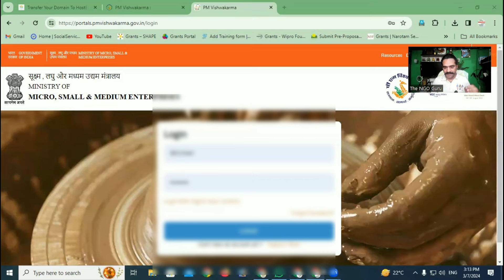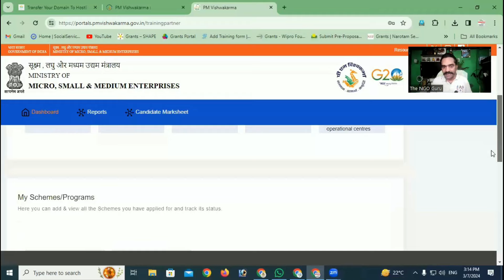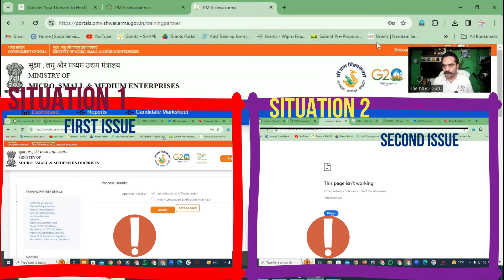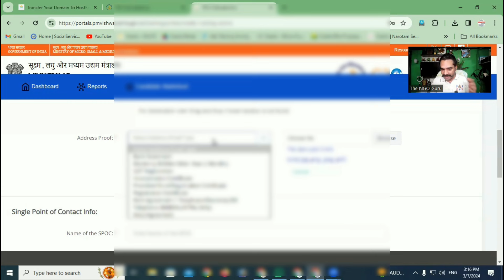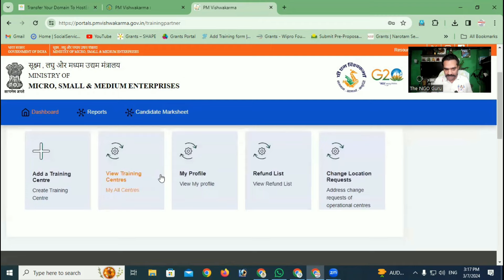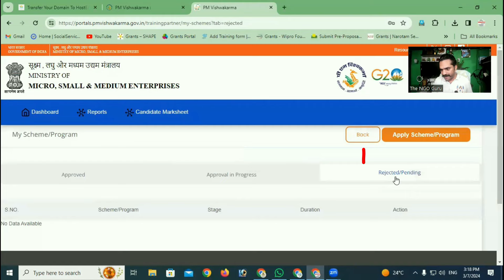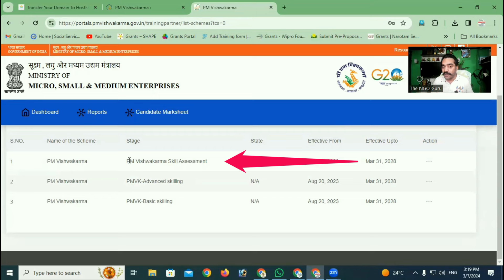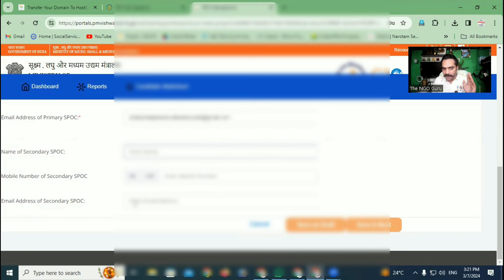Major Problems Regarding PM Vishwakarma Yojna! बनें ट्रेनिंग पार्टनर और लाखों कमाएं ! Special Update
नमस्ते, मैं हूँ एस. के. यादव, राष्ट्रीय एनजीओ महासंघ का जनक I

सोशल सर्विस फील्ड एक ग्रोइंग सेक्टर है जिसमे हर साल कई करोड़ों की Funding आती हैं। आज के इस व्यस्ततम परिवेश में, जहाँ हर कोई एक-दुसरे की मदद करने की जगह एक-दुसरे को गिराने की मानसिक प्रवृति से ग्रस्त हैं ! वहीँ आप जैसे कुछ चुनिन्दा सज्जन समाज को, देश को आगे ले जाने के उद्देश्य से अपना सब कुछ लुटाकर समाज सेवा में लगे हुए हैं !

और हम-सब चाहते हैं कि हर दीन-दुखी-असमर्थ की हम हर संभव सहायता कर सकें ! पर वित्तीय अनियमितताओं के कारण कुछ भी कर पाना संभव नहीं होता।

देशभर में कुछ 44 लाख से ज्यादा NGOs रजिस्टर्ड हैं ! मगर यदि बात की जाए अस्तित्व की, तो एनजीओ दर्पण पोर्टल पर रजिस्टर्ड 1.42 लाख संस्थाओं में से भी 60% संस्थाएं अब डूबने/बंद होने की कगार पर हैं !

और इन संस्थाओं के अस्तित्व को निगलने वाली राक्षसी का नाम है- फण्ड की कमी !

मैं चाहता हूँ फण्ड और ग्रांट के अभाव में कोई भी सामाजिक संस्थान अब बंद न हो I बल्कि लगभग 10 लाख NGOs इस प्रकार से सशक्त बनाए जाएँ कि हर दीन-दुखी-असमर्थ की हर संभव सहायता हो सके !

मैं चाहता हूँ कि हर कोई समाजसेवी और NGO संचालक NGO Management सीखे और इसे सीखकर अपने आप को आर्थिक रूप से मजबूत करते हुए जन-मानस की सेवा कर सके !

मैं निकल पड़ा हूँ एक Mission पर, हेल्प करना चाहता हूँ कम से कम 10,00,000 NGOs को, कि वे एनजीओ मेनेजमेंट का ज्ञान मुझसे पाएं, इसे आपकी संस्था में इम्प्लीमेंट करें और आर्थिक रूप से इतने सक्षम हों कि अधिक-से-अधिक जरुरतमंदों की सहायता कर सकें !

इस Mission को कामियाबी की ओर ले जाने के लिए, मुझे चाहिए आप सभी लोगों का साथ। जुड़िये मेरे साथ, इस मुहीम में और बढाईये आपकी सफलता की ओर पहला कदम ।

राष्ट्रीय एनजीओ महासंघ चला रहा है महा-सदस्यता अभियान !

जहाँ आपको महासंघ की सदस्यता के साथ मिलती है, संस्था को सशक्त और मजबूत बनाने के लिए समय-समय पर विस्तृत जानकारियां और गाइडलाइन्स !

सभी सामाजिक संस्थाओं के लिए महत्वपूर्ण सन्देश- आप सभी संस्थाओं को सूचित किया जाता है कि- आप सभी सज्जन राष्ट्रीय एनजीओ महासंघ के सोशल मीडिया प्रोफाइल्स से सदैव जुड़े रहें और निर्देशों का पालन करते रहें।

समय-समय पर दी जाने वाली जानकारियों का लाभ उठाते रहें!

आज राष्ट्रीय एनजीओ महासंघ से सम्बद्ध 52102+ संस्थाएँ महासंघ द्वारा प्रदान की जा रही जानकारियों के माध्यम से विकास की ओर अग्रसर हैं ! और दिन-प्रतिदिन सैकड़ों संस्थाएँ राष्ट्रीय एनजीओ महासंघ की विकासधारा और विचारधारा से जुड़कर लाभान्वित होती जा रही हैं !

सभी सोशल मीडिया अकॉउंट के लिंक नीचे शेयर किए जा रहे हैं!-

(Kindly Like & follow this Facebook Page)

(Kindly Join this Facebook Group)

👇 नीचे दी जा रही वेबसाइट पर आप अपने संस्थागत उत्पादों को सूचिबद्ध कर सकते हैं-
जिससे कि आप अपने संस्थागत प्रोडक्ट्स की मार्केटिंग हमारी वेबसाइट के माध्यम से कर सकें-👇

👇 नीचे दिए जा रहे लिंक पर क्लिक करके आप हमारे राष्ट्रीय एनजीओ महासंघ की वेबसाइट पर आपकी संस्था के लिए Sub-Site /मिनी वेब-साईट डिजाईन कर सकते हैं -
जिससे कि आप अपनी संस्था के लिए एक बेहतरीन वेबसाइट बना सकें-👇

👇 नीचे दिए जा रहे लिंक पर क्लिक करके आप हमारे राष्ट्रीय एनजीओ महासंघ की वेबसाइट पर क्राउड-फंडिंग कैंपेन /ग्रांट आवेदन /महत्वपूर्ण रजिस्ट्रेशन / आपके सामाजिक कार्यों के अपडेट सहित 100+ सेवाएँ ले सकते हैं !
जिससे कि आप अपने सामाजिक कार्यों के लिए विभिन्न स्त्रोतों से वित्तीय व्यवस्थाएं एकत्र कर सकें-👇

👇 हमारे NGO e-Learning Platform के लिए नीचे लिंक पर क्लिक करें -
जिससे कि आप एनजीओ संचालन से सम्बंधित सभी गुण Leading NGO Expert The NGO Guru- S K Yadav से सीखते हुए अपनी संस्था को एक बेहतरीन मुकाम पर ले जा सकें-👇

👇 नीचे दिए जा रहे लिंक पर क्लिक करके आप हमारे राष्ट्रीय एनजीओ महासंघ की वेबसाइट पर आपका क्राउड-फंडिंग कैंपेन भी लगा सकते हैं !
जिससे कि आप अपने सामाजिक कार्यों के लिए वित्तीय व्यवस्थाएं जन-सहयोग के माध्यम से कर सकें-👇

👇 नीचे दिए जा रहे लिंक पर क्लिक करके आप हमारे व्हाट्सएप्प ग्रुप में जुड़ सकते हैं! जिससे कि संस्थागत जानकारियाँ आपको नियमित रूप से आपके मोबाइल पर मिलती रहें-👇

यदि अभी तक आपने राष्ट्रीय एन जी ओ महासंघ की सदस्यता ग्रहण नहीं की है, तो आज ही नीचे दिए जा रहे लिंक पर क्लिक करके राष्ट्रीय एन जी ओ महासंघ से संबद्धता प्राप्त करें!

संगठित रहें-सशक्त बनें
-राष्ट्रीय एनजीओ महासंघ द्वारा संस्थागत सूचना प्रेषित!
अधिक जानकारी के लिए राष्ट्रीय एनजीओ महासंघ के नेशनल हेल्पलाइन नम्बर 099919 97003 पर कॉल/व्हाट्सएप के माध्यम से संपर्क कर सकते हैं!